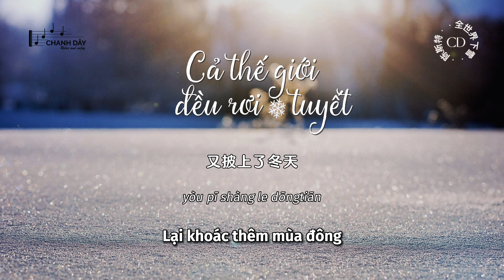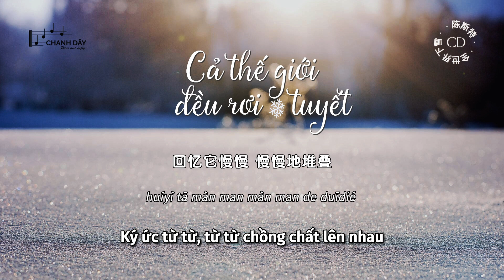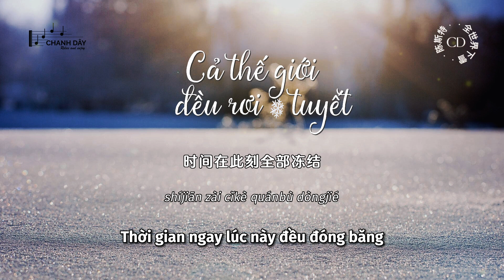[Vietsub] Cả thế giới đều rơi tuyết (全世界下雪) - Trần Tư Đặc (陈斯特)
停靠在这个站台
离愁塞满列车窗外
所有无奈
散开
飘落人海

又站在这个站台
列车塞满所有期待
我的现在
到不了这样的未来

城市的中央
又披上了冬天
回响
所有许下的愿望

全世界都与我隔绝
全世界都飘起大雪
落下我所有的一切
回忆它慢慢 慢慢地堆叠

全世界都如此坚决
全世界都失去知觉
时间在此刻全部冻结
掩埋我所有想要的了解
孤单永不停歇
永无完结
快要把我毁灭
我呐喊向前
没有人听见

城市的中央
又披上了冬天
回响
所有许下的愿望

孤单永不停歇
永无完结
快要把我毁灭
我呐喊向前
没有人听见

孤单永不停歇
永无完结
快要把我毁灭
我呐喊向前
没有人听见

tíngkào zài zhège zhàntái
líchóu sāi mǎn lièchē chuāngwài
suǒyǒu wúnài
sàn kāi
piāoluò rén hǎi

yòu zhàn zài zhège zhàntái
lièchē sāi mǎn suǒyǒu qídài
wǒ de xiànzài
dào bùliǎo zhèyàng de wèilái

chéngshì de zhōngyāng
yòu pī shàngle dōngtiān
huíxiǎng
suǒyǒu xǔ xià de yuànwàng

quán shìjiè dōu yǔ wǒ géjué
quán shìjiè dōu piāo qǐ dàxuě
luòxià wǒ suǒyǒu de yīqiè
huíyì tā màn man màn man de duīdié

quán shìjiè dōu rúcǐ jiānjué
quán shìjiè dōu shīqù zhījué
shíjiān zài cǐkè quánbù dòngjié
yǎnmái wǒ suǒyǒu xiǎng yào de liǎojiě
gūdān yǒng bù tíngxiē
yǒng wú wánjié
kuàiyào bǎ wǒ huǐmiè
wǒ nàhǎn xiàng qián
méiyǒu rén tīngjiàn

yǒng wú wánjié
méiyǒu rén tīngjiàn

yǒng wú wánjié
méiyǒu rén tīngjiàn